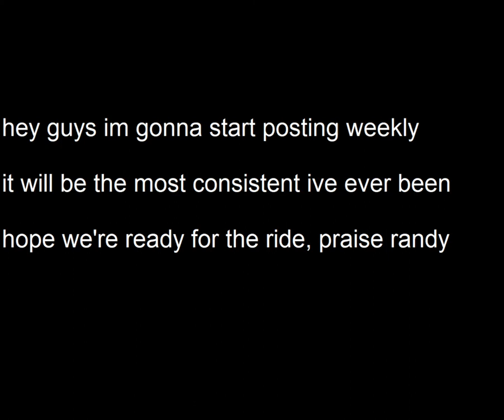john wall diss track teaser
with a special announcement :)

grind time is here, and for once im actually gonna do something